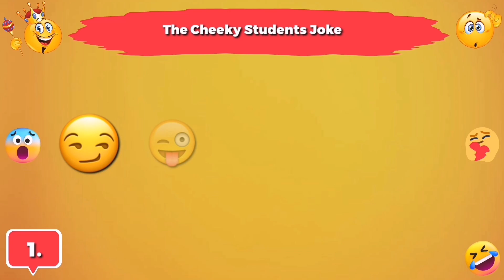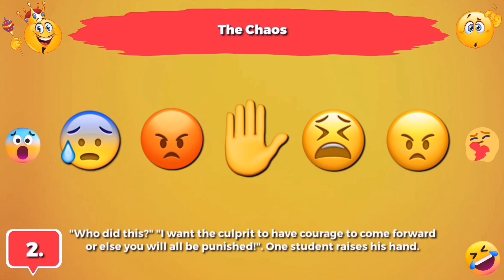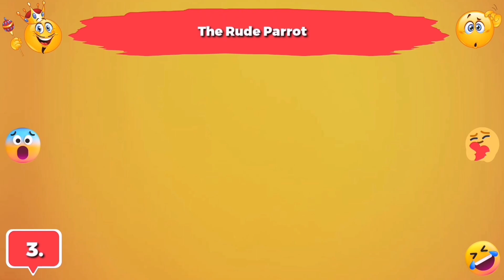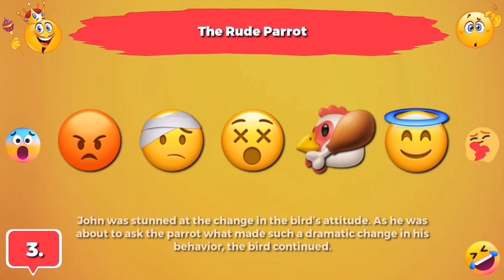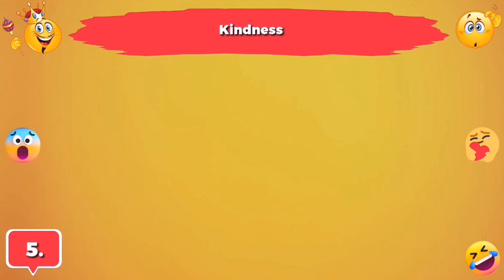👑 Quiz: Pick the Funniest Joke | 5 Funny Jokes | Comedy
Today we bring you 5 funny jokes. You have to share a comment with the one you like the most. Just pick one, and kick the rest.

For those who really have a passion for brain games, or emoji games and fun stuff, or even for how to create a channel like this one, see below: